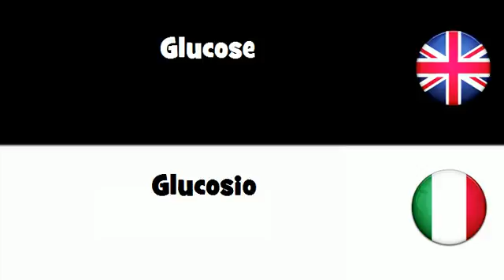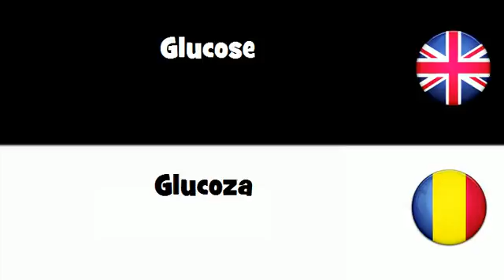SAY IT IN 20 LANGUAGES = Glucose